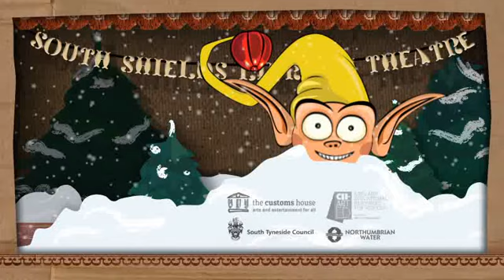Santa's Naughty Elf and The Magic Sleigh Ride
Promo Video For:
@ South Shields Library Theatre
Dec 16 - 24
Tickets £5 children, £4 adults